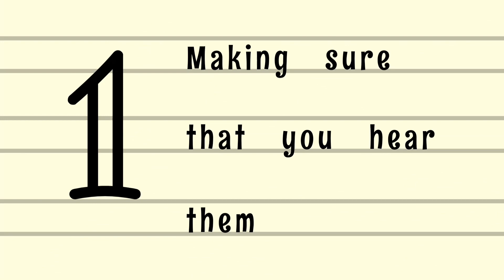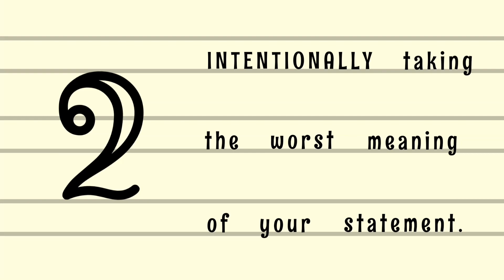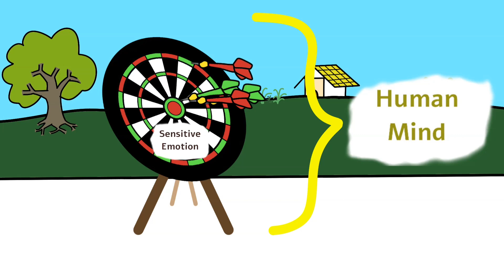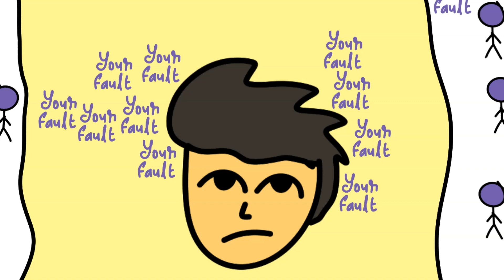UDM - UnDiscussed Manipulation | Part - 2 | Pramit Patel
In this video there are the list of all kinds of mind-games which I have seen people playing with me.

Making the video on this so that you all stay safe from such tricks.

Music created using Groovy Loops - Beat Maker, the app available in AppStore and GooglePlay.